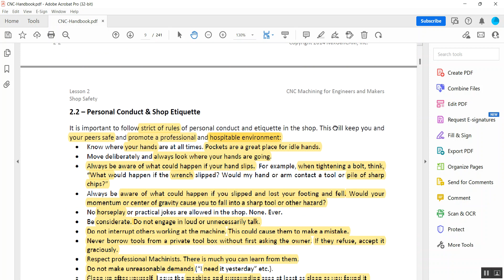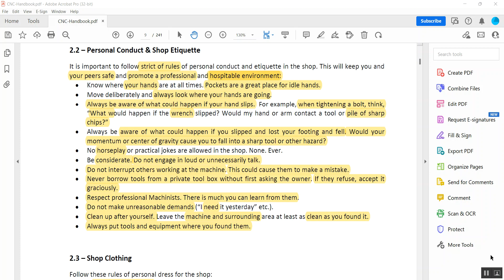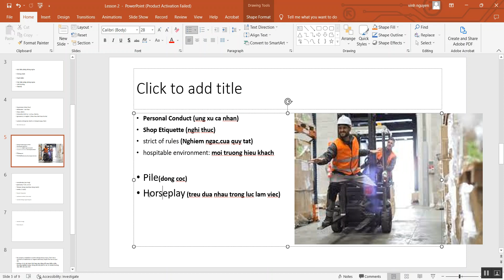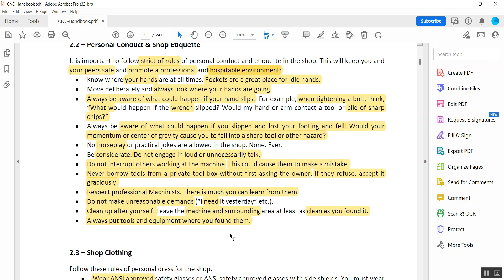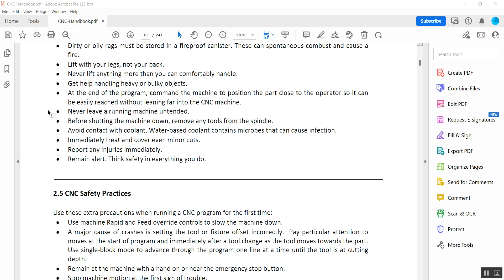TIENG ANH CHO CƠ KHÍ CĂN BẢN LESSON 2-2 : PERSONAL CONDUCT ( CÁCH ỨNG XỬ CÁ NHÂN)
CHIA SẺ CÁCH ĐỌC SACH TIẾNG ANH CHUYÊN NGHANHG CƠ KHÍ, HÔM NAY CHUNG TA CÙNG ĐỀ CÂP TỚI QUY TẮT VA CÁCH ỨNG XỬ CÁ NHÂN TRONG MÔI TRƯỜNG LÀM VIỆC.
Nhớ Share cho Mình nha các bạn.